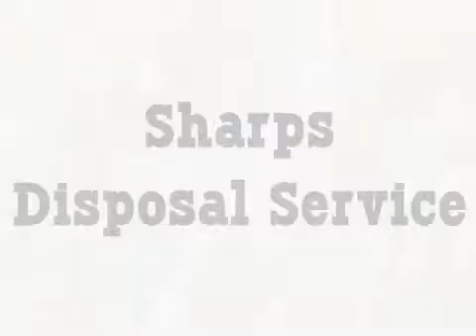Needle Disposal Services - Sharps Disposal Service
Discarded needles are putting children and animals in danger.  Some viruses can survive in needles for weeks.   If you are in the unfortunate position to have come across discarded needles, or if you use needles in your work, we  can remove and dispose of them safely and cost effectively